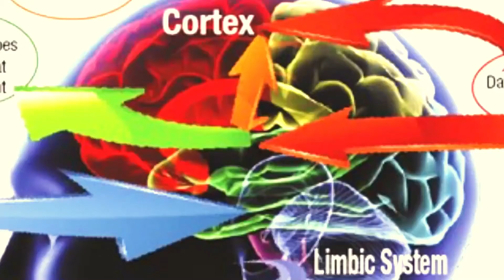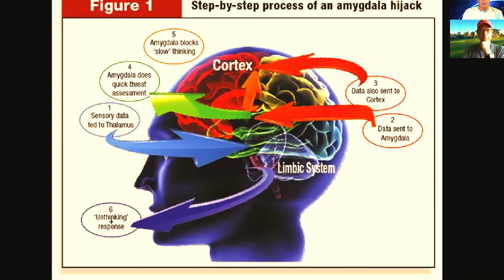How to Use Real Visual Cues without saying Watch The Ball